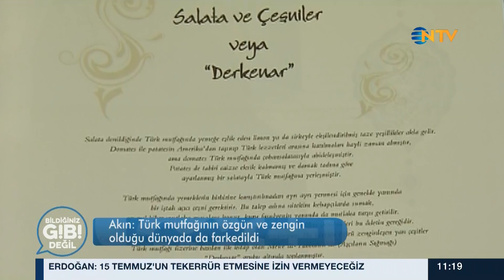Bildiğiniz Gibi Değil 28 Mayıs 2017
Bu hafta Prof. Dr. Hasan Bülent Kahraman; Engin Akın ve Vedat Başaran ile yemek kültürü, Osmanlı mutfağının kaynakları, özellikleri, Türk Mutfağı’nın yenilenmesi, yeni malzemeler ve pişirme teknikleri üstüne konuşacak